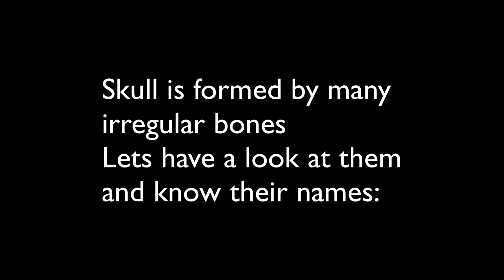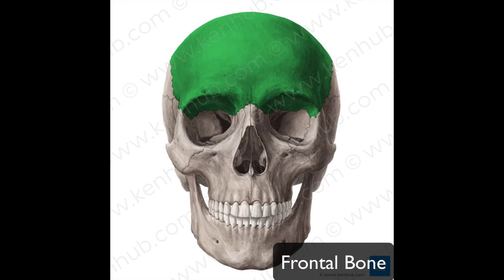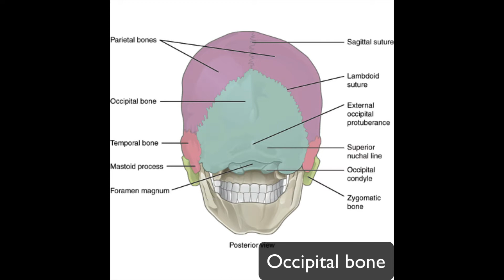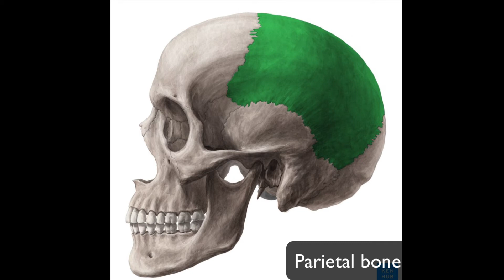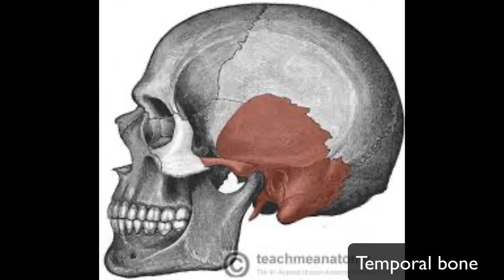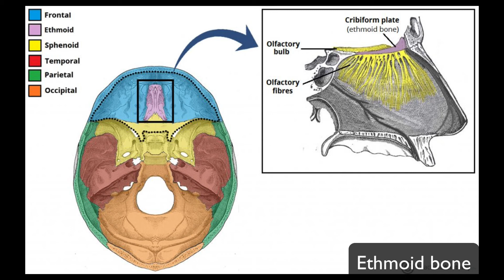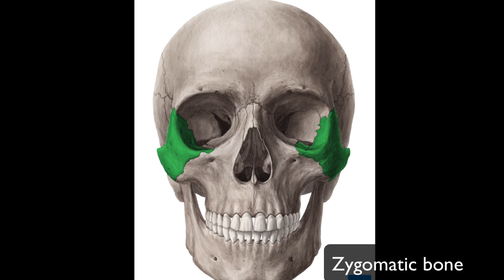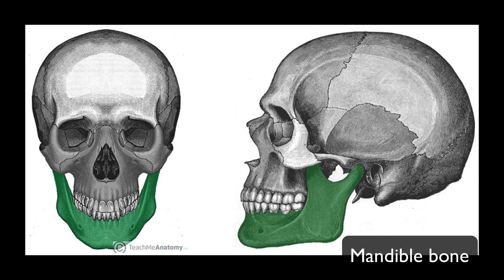Bones of the skull explained in urdu/hindi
In this video we will be discussing all the irregular bones which form a skull.